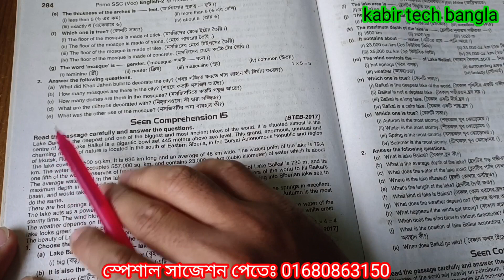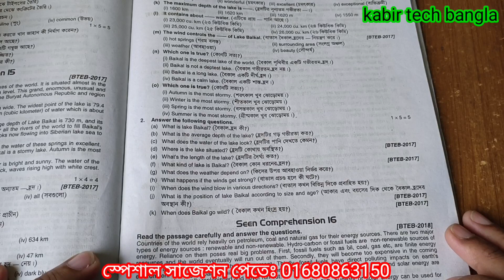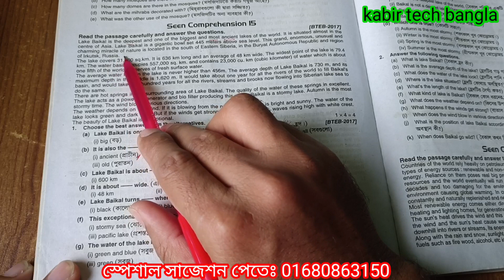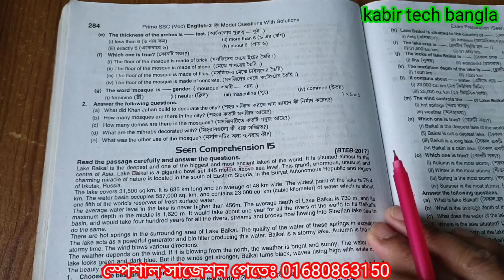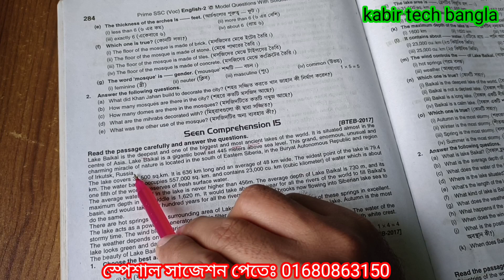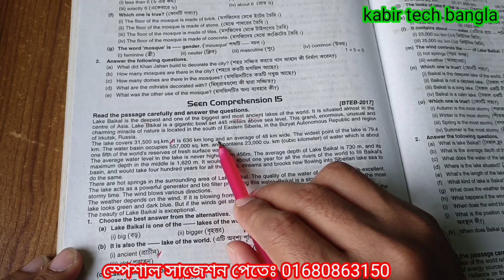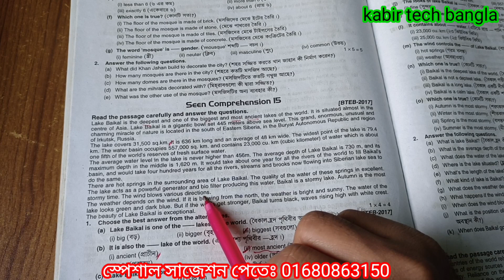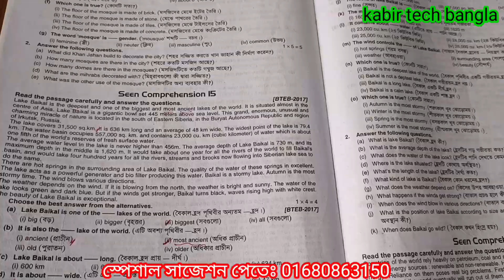SSC 2023 Vocational English-2 Seen Passage 100% Common || এসএসসি ভোকেশনাল ২০২৩ ইংরেজি-২ সুপার সাজেশন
এসএসসি ২০২৩ এ ইংরেজি ভালো করার কৌশল, এসএসসি ২০২৩ ইংরেজি-২, এসএসসি ভোকেশনাল ২০২৩ ইংরেজি-২ সুপার সাজেশন,  ভোকেশনাল ২০২৩ সুপার সাজেশন, ইংরেজি-২ স্পেশাল সাজেশন , ইংরেজি-২ এ প্লাস পাওয়ার কৌশল, ssc 2023 vocational english-2 supper suggestions, vocational class 10 bangla-2 supper suggestions,

ssc_2023_english_2_100%_common_suggestions
english_dialogue_100%_common